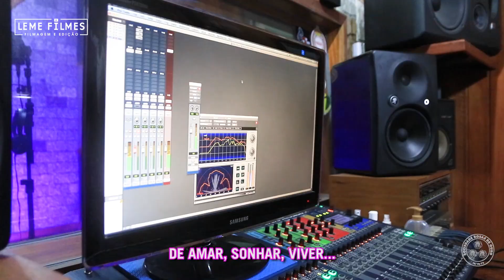Rosas de Ouro 2021 - Lira Brasa e Parceria (Samba 5)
SOCIEDADE ROSAS DE OURO
CARNAVAL 2021
ENREDO: SANITATEM
PRESIDENTE: ANGELINA BASILIO
CARNAVALESCO: PAULO MENEZES
COMPOSITORES: LIRA BRASA, MARQUINHOS LIRA, RONALDINHO LP, DUDA SG, PAULO BECKHAM, ROD TORRES, ROMEU, NININHO DO PANDEIRO, ELY PEROAIS, FERNANDINHO RIPA, ROGERINHO BACT E MARQUINHOS SORRISO
INTÉRPRETES : DUDA SG E NINO DO MILÊNIO
SAMBA 5

OBALUAIYÊ, EM LOUVAÇÃO TE AGRADEÇO
A DÁDIVA ABENÇOADA
“SENHOR DA TERRA” REFÚGIO DE PROTEÇÃO
DAS PRECES, A ESPERANÇA DESSA GENTE RENASCEU
A CHAMA COM ARDOR REACENDEU
O HOMEM É INSTRUMENTO DA PAZ
DA ANCESTRALIDADE À LIBERTAÇÃO
NOS RITUAIS ALMEJA A DIVINDADE
SEMEIA COMPAIXÃO E TERNURA
O AMOR À HUMANIDADE TRANSCENDEU A ETERNIDADE
NA PERSEVERANÇA PELA CURA

A BRISA ASSENTOU, ESTANCA UMA DOR, É MAGIA
SACRILÉGIO EM CULTOS E FEITIÇARIA
ESPÍRITO DA FLORESTA QUE VAGUEIA
MITOS PROFANOS SOB A LUZ LUA CHEIA

NIGUÉM EXPLICA O PODER DA FÉ
AXÉ, ANDORES E GONGÁS...
ALTARES E ATEUS CONTRA O MAL
HERESIA COMERCIAL DE FALSOS MILAGREIROS
MÃOS SANTIFICADAS COM CANDURA
NA BENZEDURA TEM REZA A LUZ DE VELAS
O REMÉDIO É CRER NA CIÊNCIA
E TER CONSCIÊNCIA QUE A CRENÇA
PODE REMEDIAR
É TÃO BOM DE NOVO ABRAÇAR VOCÊ
SABER QUE O SAMBISTA JAMAIS DESISTIU
DE AMAR, SONHAR, VIVER...

DE ALMA PURIFICADA EU VI FLORESCER
MEU BEM QUERER ROSEIRA!
PÉTALAS DA MINHA LINDA FLOR
SEU PERFUME “CURADOR” A ESSÊNCIA VERDADEIRA